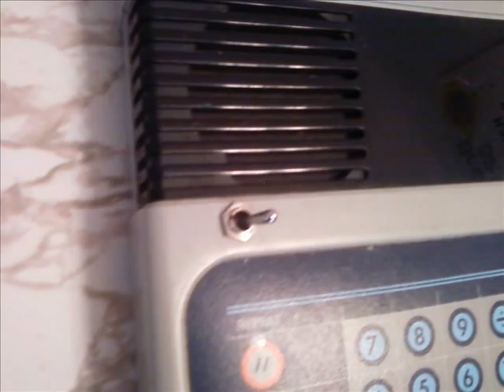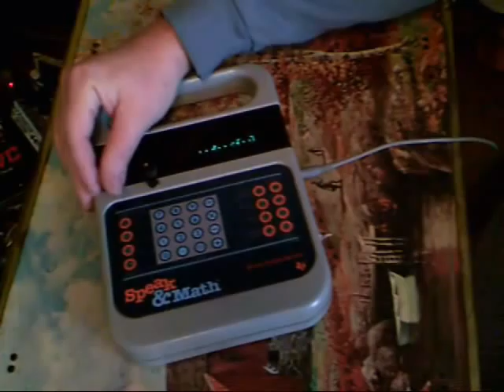circuit bent speak & math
many toys gave their lives so i could put a couple of mods on this 1986 speak & math. the first part was recorded in the kitchen, the second part was in the lounge, and the speak & math is going through my behringer amp.